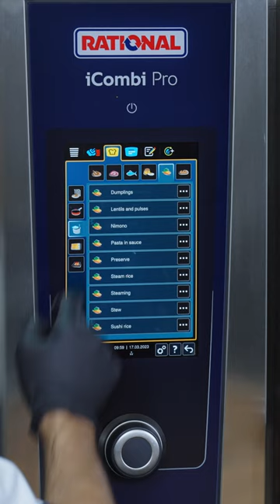Delicious potato gratin dish - all vegan icombipro | RATIONAL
Let’s celebrate nationalpotatoday today with a delicious potato gratin dish - all vegan! 🥔😋Who would like a plate of this? 👇🏼